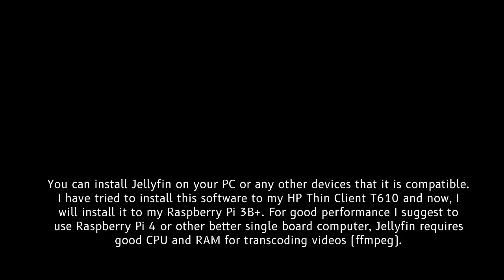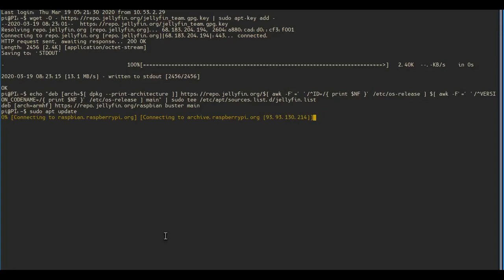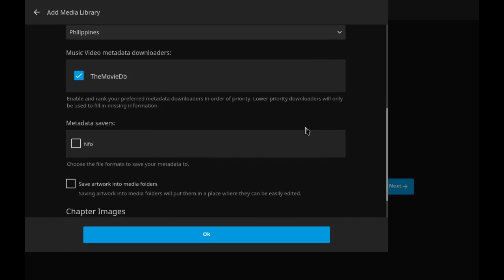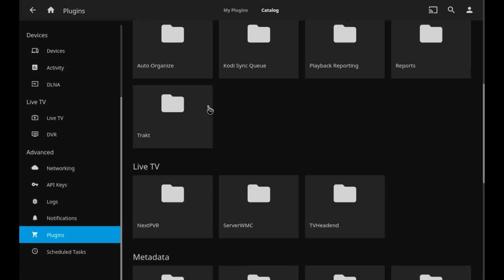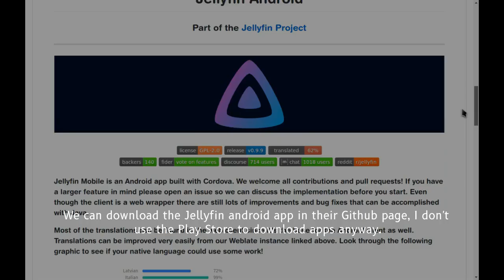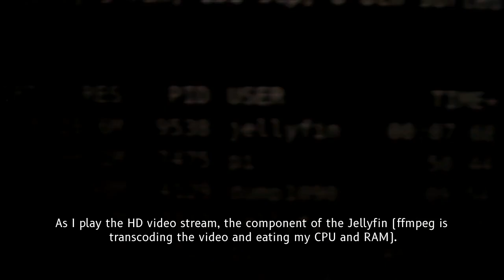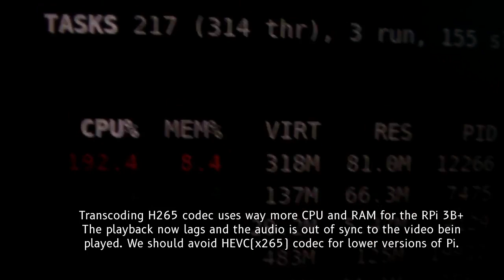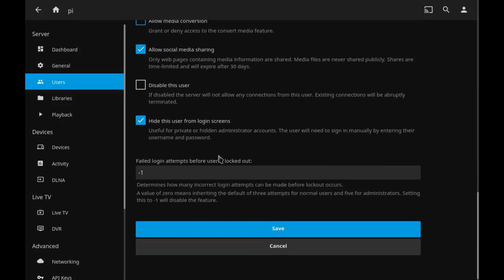Jellyfin Media Server Installation Raspberry Pi 3B+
Jellyfin is a fork of Emby Media Server which is now closed source.
I would recommend to use RPi 4 instead of 3B+ or older for using as a Jellyfin Media Server.

Try to also use Hardware Acceleration if you can spare enought memory for the GPU.

If you encounter problems when using the Jellyfin Stable, you can also use the Jellyfin Nightly (but your installed add-ons should be disabled or it will cause an error).

For video acceleration on Intel, AMD PCs you could try the VAAPI. It can still be found on the jellyfin docs above.